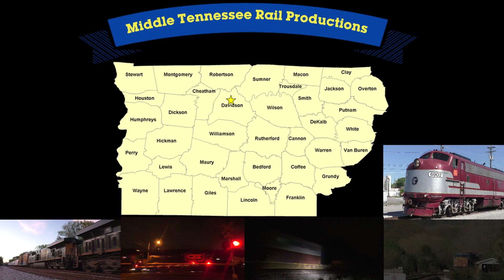Cumbres & Toltec #488 - Limping Back to Chama (August 25, 2022)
Middle Tennessee Rail Productions returns to one of the Denver & Rio Grande Western's last-surviving bastions of narrow gauge railroading. Here, on orientation day for the Cumbres & Toltec Scenic Railroad's Engineer/Fireman School of August 2022, I had the opportunity to chase a late train #215 back to Chama from Coxo. Former DRGW K-36 2-8-2 "Mikado" #488 had experienced a hotbox on the L7 driver and had to stop at Cumbres so the passengers could be safely unloaded and bussed back to either Antonito or Chama.
After about a couple hours, train #215 made its way down the grade and stopped at Highway 17 near Coxo. It would do this again and again so the crew could periodically check and grease the hotbox to try and avoid further damage occurring as they limped the train back to Chama at a crawl. Due to this and other circumstances, we didn't get to take #484 out past Chama for our orientation runs, but we would continue with the original itinerary and take the train all the way to Antonito the following day. I hope y'all enjoy! Special thanks to my good pal, Croft, for driving us up and back to get shots!